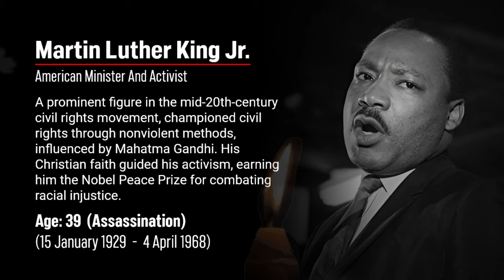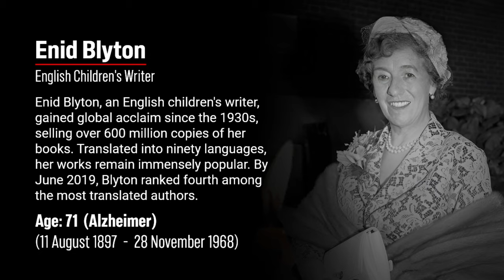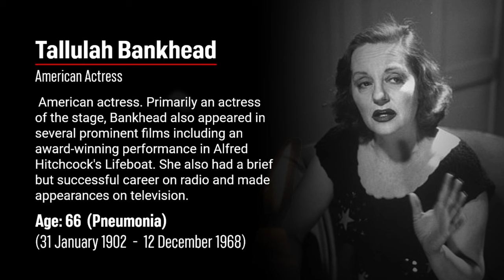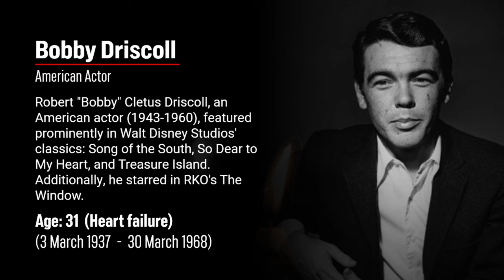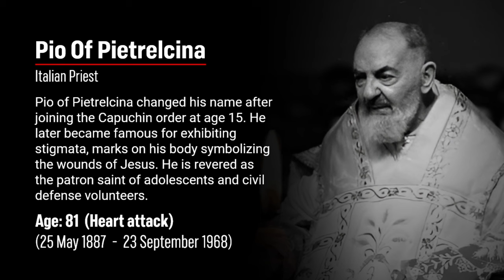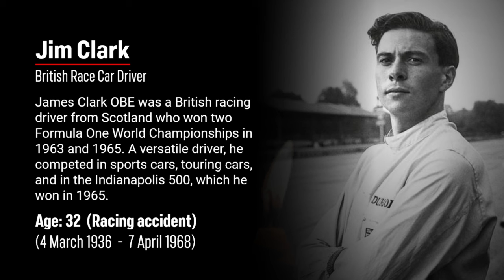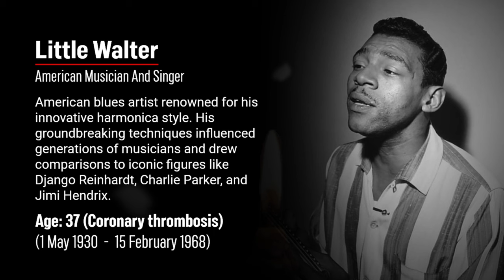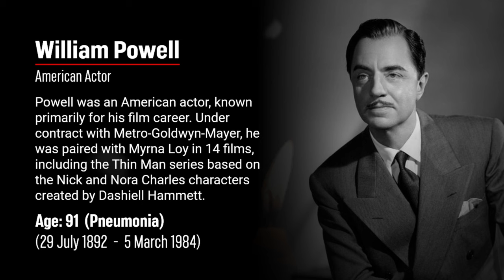Obituary in 1968: Famous Faces We Lost in 1968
In this YouTube video, we would be remembering Famous faces we lost in 1968. This list includes people like Robert F. Kennedy, Martin Luther King Jr., Helen Keller, Yuri Gagarin, John Steinbeck and many more.